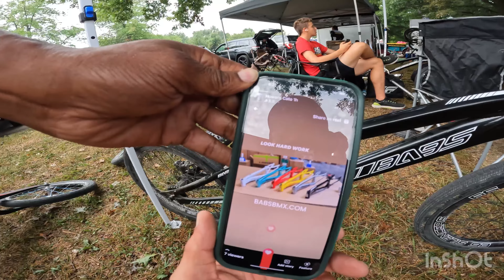Vlog 116 USABMX Derby City Nationals 2024 Day 2 racing and Day 3 Pro racing and podiums presentation